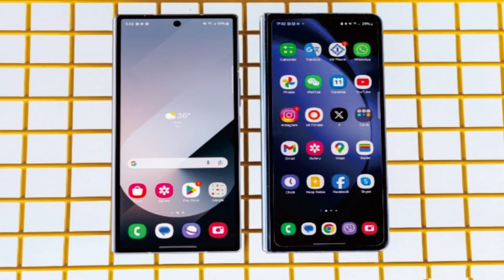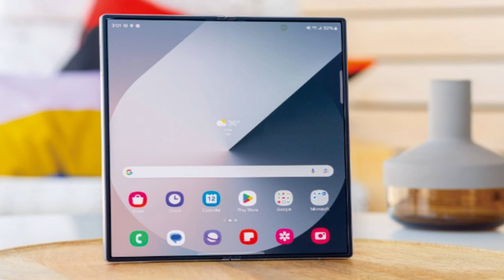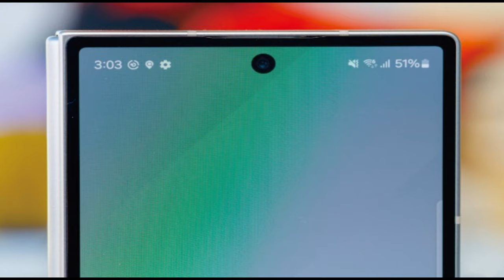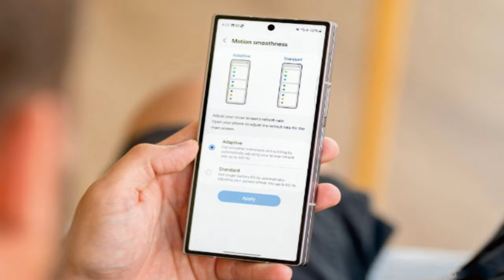Samsung Galaxy Z Fold6 @mrawichannel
Samsung Galaxy Z Fold6 specs at a glance:
Body: 153.5x132.6x5.6mm (unfolded), 153.5x68.1x12.1mm (folded); 239g; Glass front (Gorilla Glass Victus 2), glass back (Gorilla Glass Victus 2), aluminum frame; IP48 water resistant (up to 1.5m for 30 min).
Display: Main: 7.6" Foldable Dynamic LTPO AMOLED 2X, 120Hz, HDR10+, 1856x2160px resolution, 10.5:9 aspect ratio, 374ppi; Cover: Dynamic LTPO AMOLED 2X, 120Hz, Corning Gorilla Glass Victus 2, 6.3 inches, 968x2376px resolution, 22:9 aspect ratio, 410 ppi.
Chipset: Qualcomm SM8650-AC Snapdragon 8 Gen 3 (4 nm): 8-core (1x3.4GHz Cortex-X4 & 3x3.2GHz Cortex-A720 & 2x3.0GHz Cortex-A720 & 2x2.3GHz Cortex-A520); Adreno 750.
Memory: 256GB 12GB RAM, 512GB 12GB RAM, 1TB 12GB RAM; UFS 4.0.
OS/Software: Android 14, One UI 6.1.1.
Rear camera: Wide (main): 50 MP, f/1.8, 23mm, 1.0µm, dual pixel PDAF, OIS; Telephoto: 10 MP, f/2.4, 66mm, 1.0µm, PDAF, OIS, 3x optical zoom; Ultrawide : 12 MP, f/2.2, 123˚, 12mm, 1.12µm.
Front camera: Wide (main): 4 MP, f/1.8, 26mm, 2.0µm, under display; Wide (main): 10 MP, f/2.2, 24mm, 1/3", 1.22µm; Wide (main): 10 MP, f/2.2, 24mm, 1/3", 1.22µm.
Video capture: Rear camera: 8K@30fps, 4K@60fps, 1080p@60/120/240fps (gyro-EIS), 720p@960fps (gyro-EIS), HDR10+; Front camera: 4K@30/60fps, 1080p@30/60fps, gyro-EIS.
Battery: 4400mAh; 25W wired, QC2.0, 15W wireless, 4.5W reverse wireless.
Connectivity: 5G; eSIM; Wi-Fi 6e; BT 5.3, aptX HD; NFC.
Misc: Fingerprint reader (side-mounted); stereo speakers; Samsung DeX (desktop experience support), Ultra Wideband (UWB) support; Stylus support.